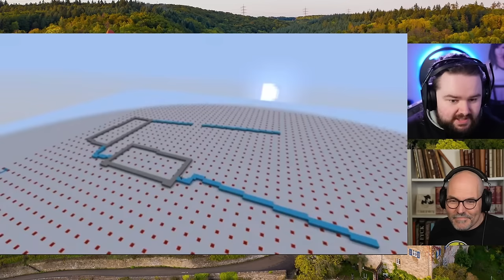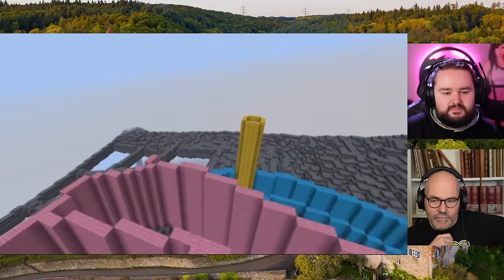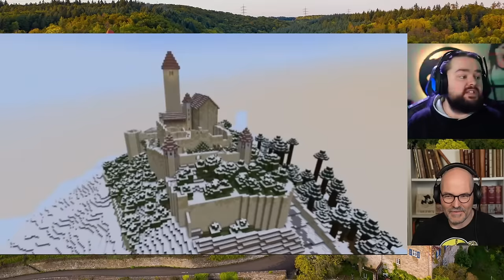Burg Hornberg - Bau die Burg: Hinter den Kulissen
Gemeinsam mit Clym dem fast unbesiegten Baumeister bei Bau die Burg, schaue ich mir die neueste Folge Bau die Burg und wir plaudern aus dem Nähkästchen.

Außerdem läuft noch der Malwettbewerb.